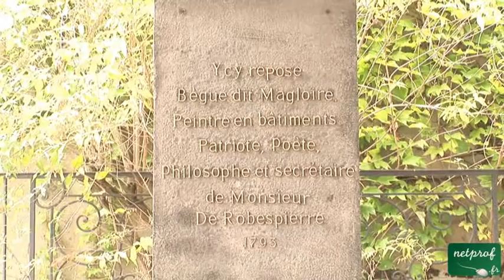2 Les lieux de Culte : St-Germain de Charonne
Cours netprof.fr de Histoire de Paris / Des Lieux de Culte Exceptionnels
Prof : Arthur